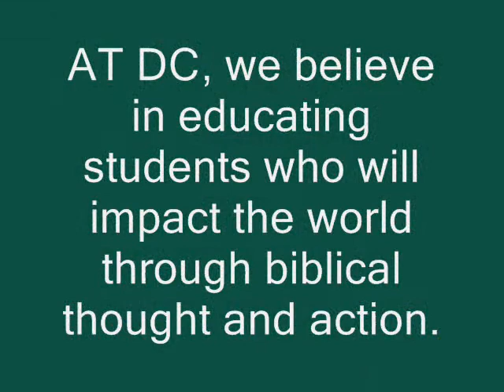I_Believe(2009).wmv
Students at Delaware County Christian School share what they believe.